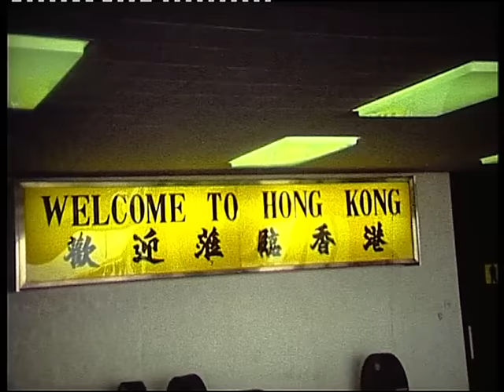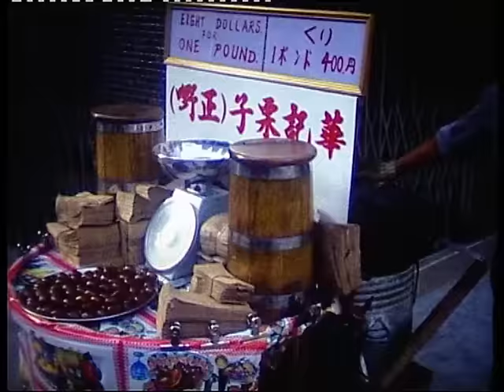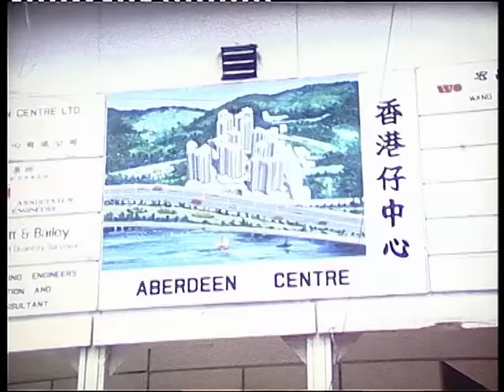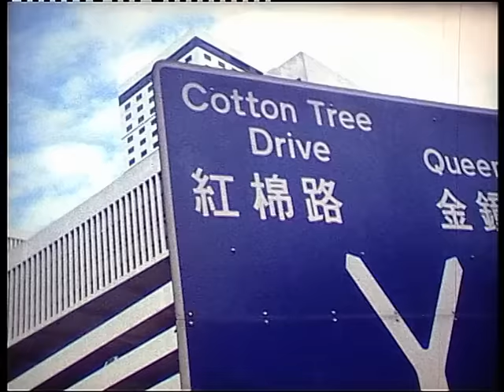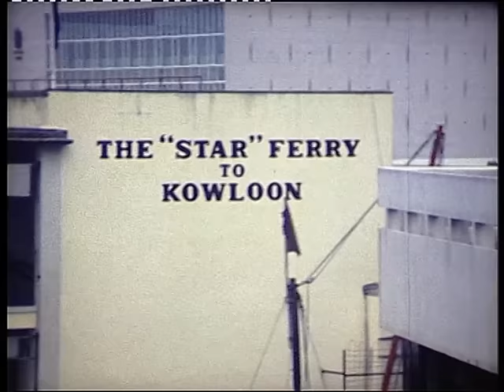Fabulous Hong Kong in the seventies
An 8mm home movie of the fabulous metropolis taken some 35 years ago. That's what my loyal viewers date it.  Anyhow a sojourn visiting the waterfront, Repulse Bay, central district and much more.